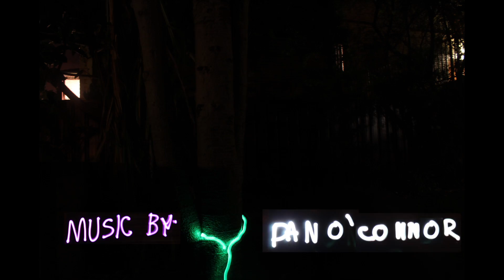Growth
Rockdale City Council
Think Global Film Local 2012 St George Environmental Film Festival
Open under 18 Winner
Entrant: Sam Jiang
Open Under 18
Synopsis 'Our environment is filled with rubbish it threatens our lives and future. However an act as simple as putting rubbish in the right place would have made the whole world brighter, as it is promoted in the film. I hope the awareness of preserving the environment will sprout and grow in everyone's mind.'
Written, directed, filmed, edited and acted by Sam Jiang.